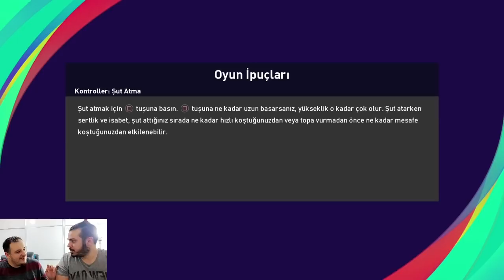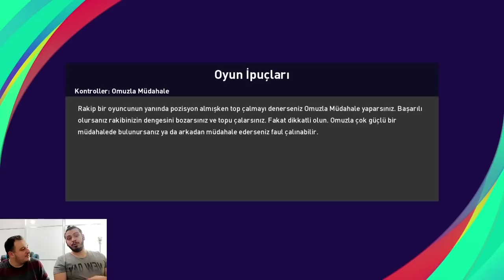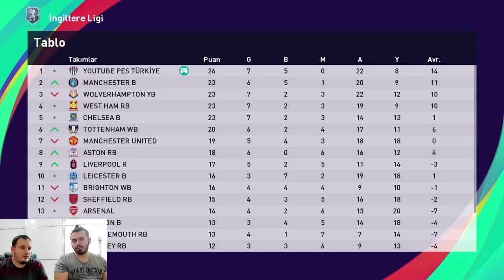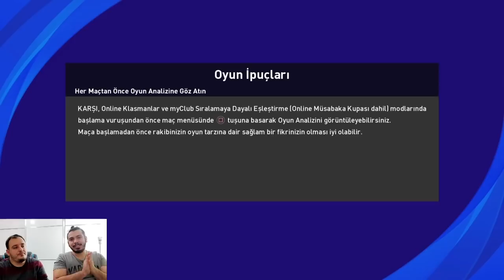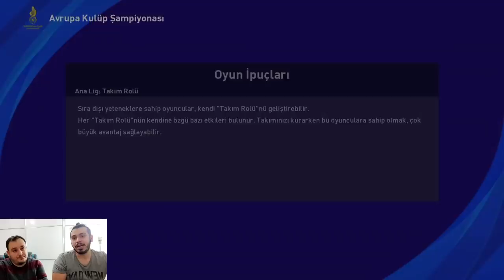ARSENAL DEPLASMANI !!! PES 2021 ANALİG #33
pes 2021,
efootball pes 2021,
pes2021,
pes21,
efootball pes2021,
pes 2021 myclub,
pes2021 myclub,

İÇİNİZDEN KOPAR DA BAĞIŞ YAPMAK İSTERSENİZ:

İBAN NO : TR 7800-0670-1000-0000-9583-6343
BANKA : YAPIKREDİ
HESAP İSMİ : SERDAR COŞAR